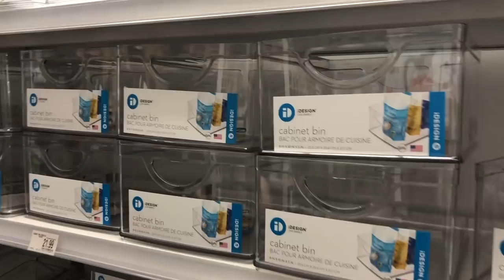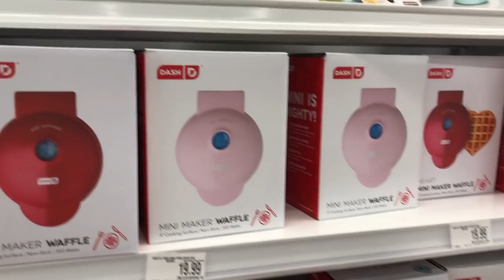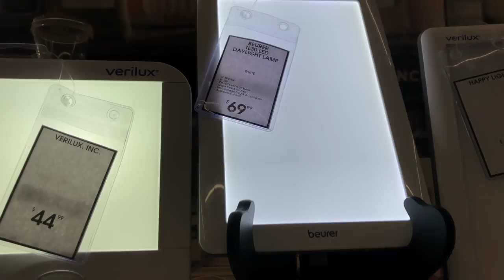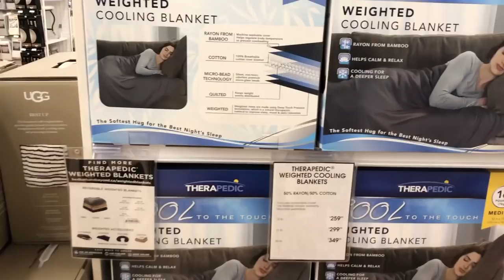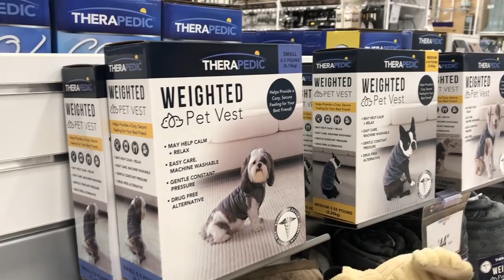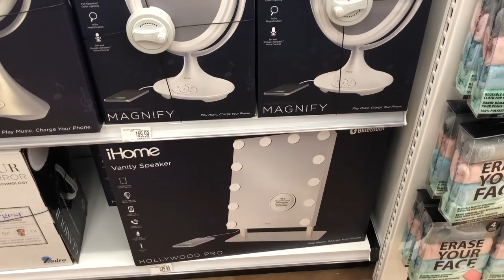I’M TRYING & ROAD TRIP WITH MY BEST FRIEND NIKKI!❤️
will update with links after I shower from hot yoga!! check back because ill do my best to link everything/answer where everything is from xo